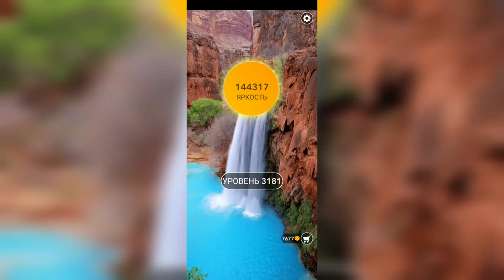Word / Слово Крест: Поиск русского кроссворда / Уровень 3181